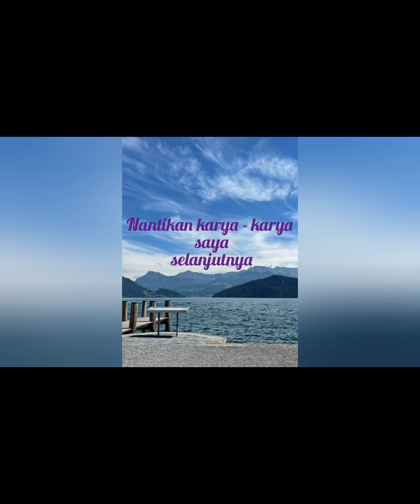Tari Turonggo Seto & Joko Lodra || HALAL BIHALAL PAGUYUBAN SEDULUR SENI BARONG CEPU